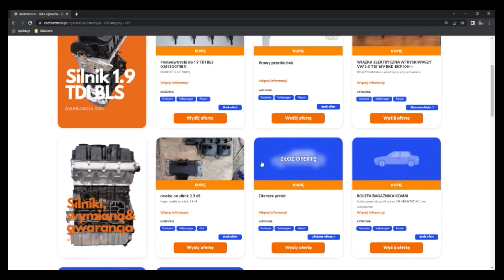Blokowanie komputerów w autach.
🔧 Serwis Samochodowy MOTOGOP 🔧

Poszukujesz niezawodnych części do swojego auta? Odwiedź naszą giełdę części:
🌐 Motoszrocik.pl

Zapraszamy także do naszego sklepu, gdzie znajdziesz szeroką gamę akcesoriów i narzędzi motoryzacyjnych:
🛍️ Motogop.pl

Jeśli Twój samochód potrzebuje profesjonalnej opieki, odwiedź naszą stronę serwisową i umów się na wizytę:
🔧 WymianaSilnikow.pl

Bądź na bieżąco z naszymi aktualnościami! Śledź nas na @MOTOGOP.